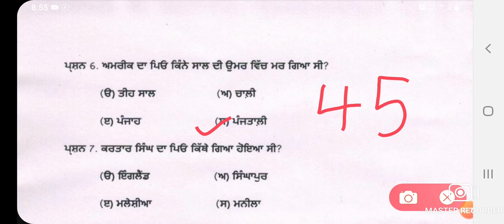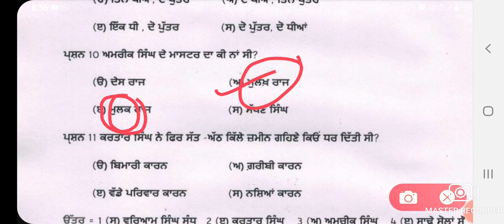CH 3 KAHANI ANG-SANG CLASS 10TH VANGI ONE WORD QUESTIONS MCQ